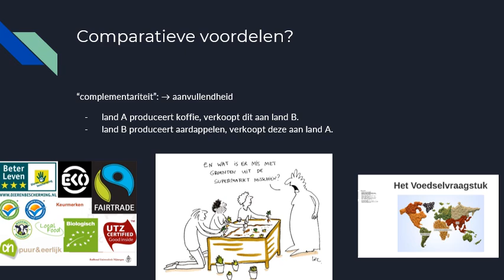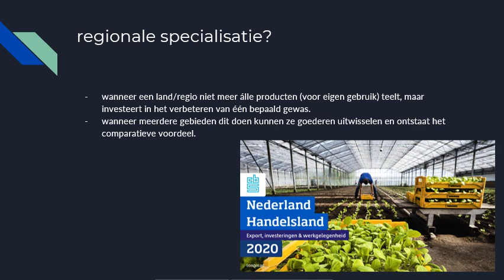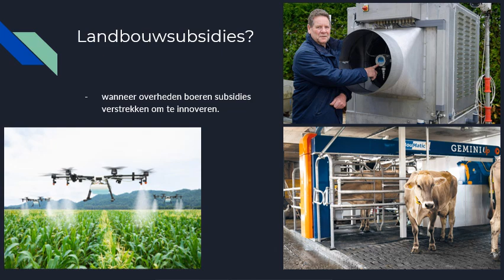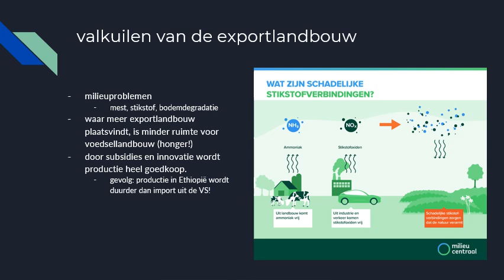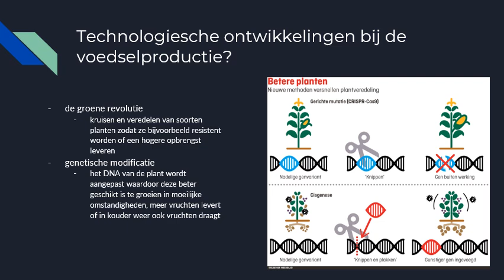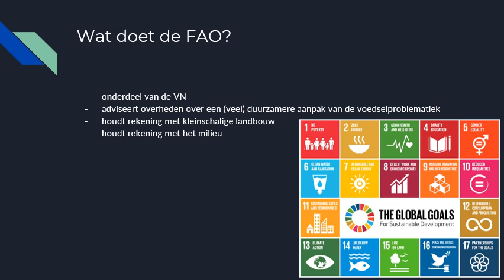§2.10 Globalisering en het voedselvraagstuk